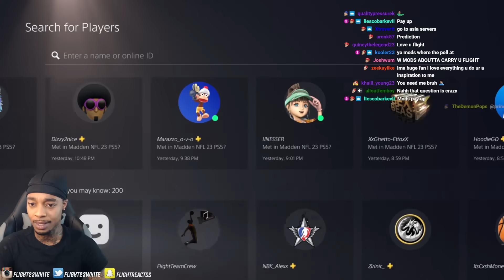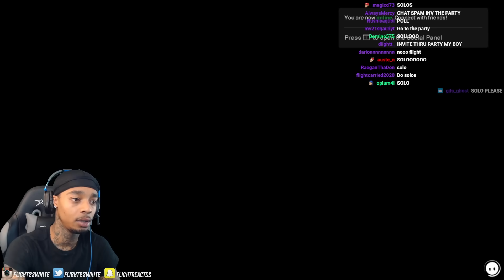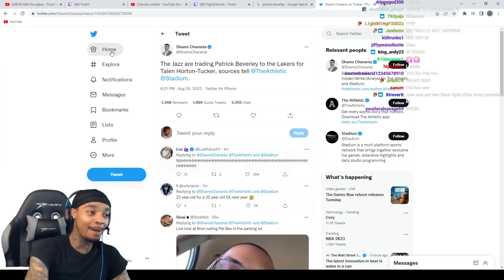FlightReacts Plays Fall Guys For The 58th Time W/ Squad & THIS FINALLY HAPPENED!